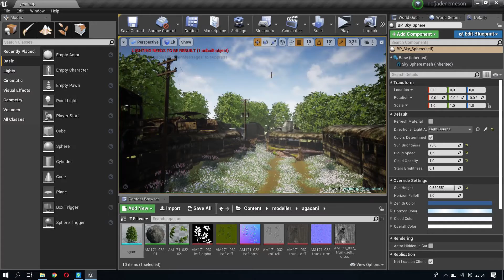Unreal Engine 4-Abandoned Street